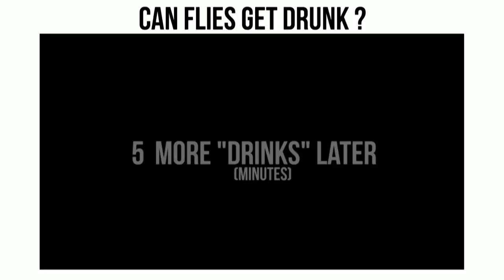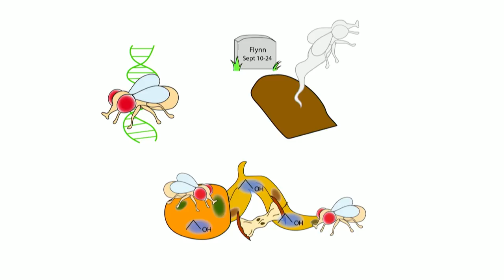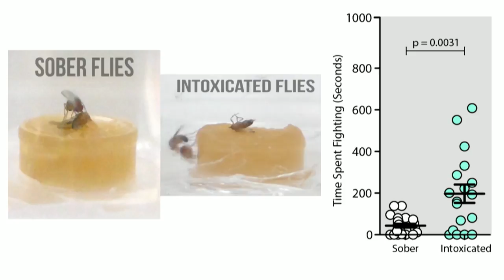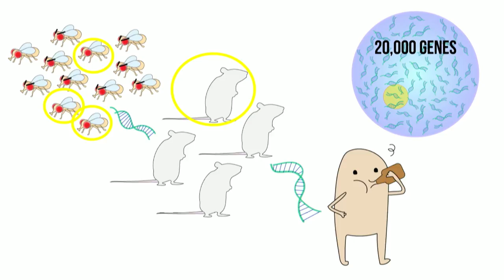Alcohol-Induced Violence Cannot Fly | Annie Park | TEDxUTAustin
Alcohol has varying effects on its consumers. While some people become increasingly sociable, others get tired, or angry. Here to talk about how flies can be used to elucidate alcohol’s effects is Annie Park, a fourth year Ph.D. candidate studying Neuroscience at the University of Texas at Austin. Annie Park is a fourth year Ph.D. candidate studying Neuroscience at the University of Texas at Austin. She currently works in the Atkinson lab and is a member of the Waggoner Center for Alcohol & Addiction Research. She’s a recipient of a Fred Murphy Jones & Homer Lindsey Bruce Endowed Fellowship for alcohol research. For her undergraduate, she received a B.S. in Neuroscience and a minor in Physics from the University of Maryland in College Park. From 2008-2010 she was selected for a Howard Hughes Medical Institute Undergraduate Research Fellowship. This talk was given at a TEDx event using the TED conference format but independently organized by a local community.